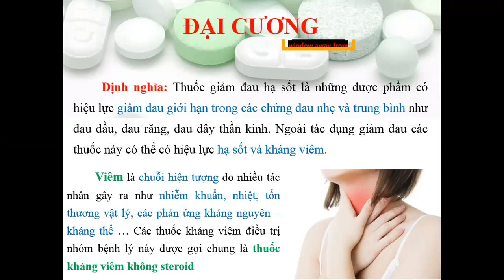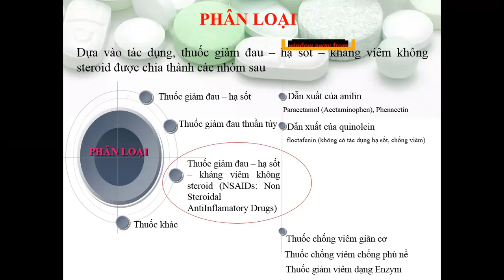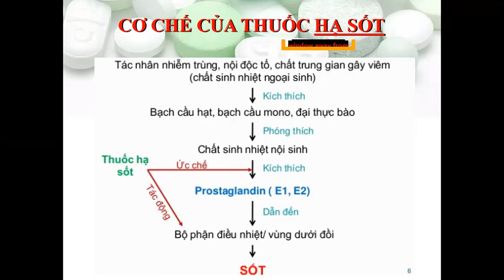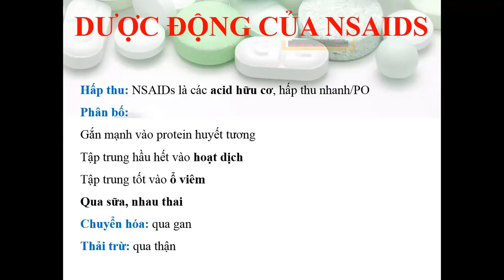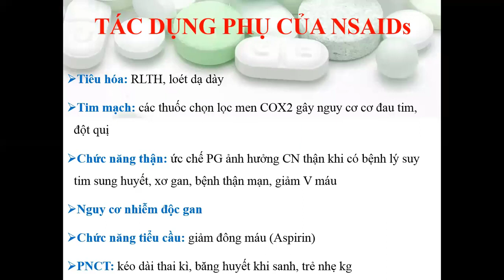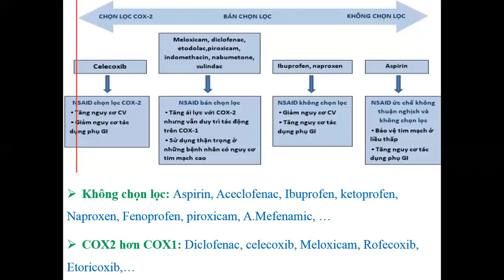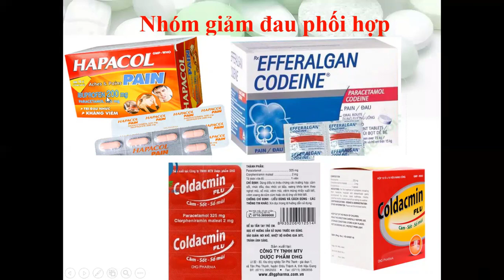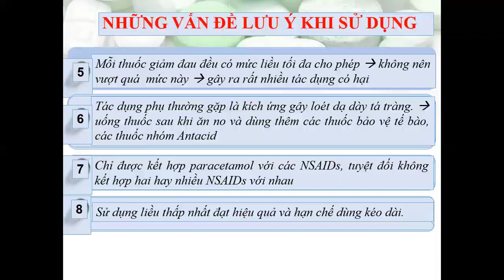Thuốc kháng viêm không steroid NSAIDs